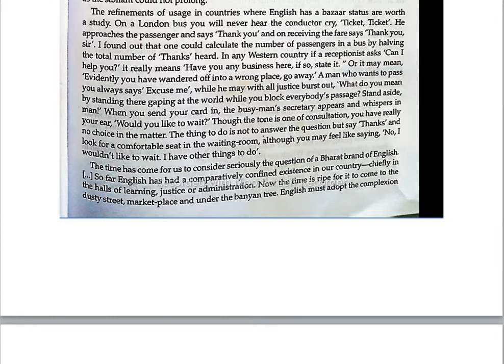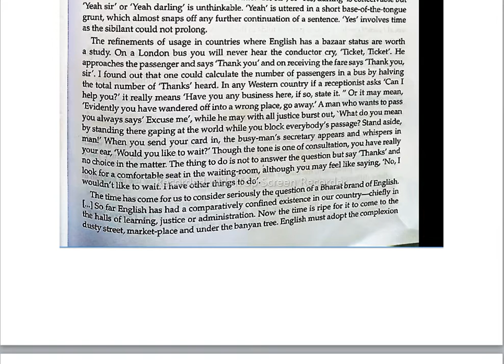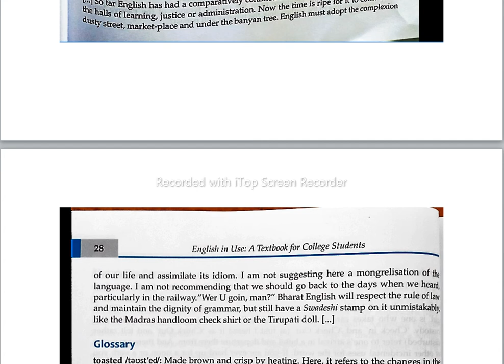Toasted English BY R.K.Narayan Part 2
Toasted English By R.K.Naryan
Toasted English